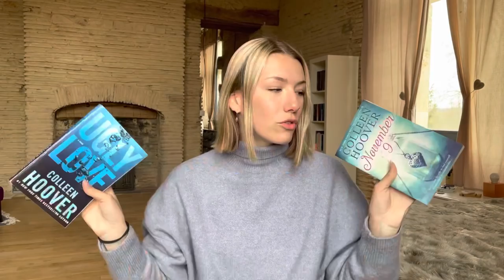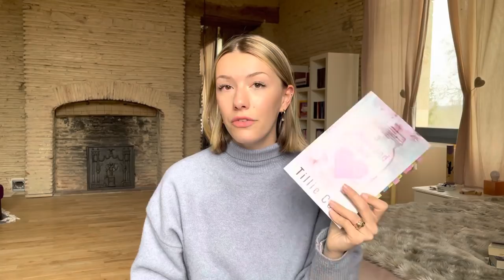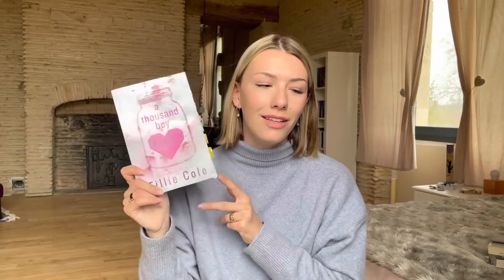LES CLASSIQUES DE LA ROMANCE 2.0 !!!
Coucou!!

J’espère que cette vidéo t’as plu!! N’hésites pas à laisser un commentaire pour m’aider à m’améliorer mais aussi pour si tu as d’autres idées de vidéo que tu aimerais voir!!

La signification des lettres d'après @Ratetheromance sur Instagram :

NC-17 = multiple scenes avec language cru, peut inclure du BDSM et autres taboos.
R = 1-5 scènes descriptives avec une possibilité de language cru.
PG-13 = 1 scène descriptive.
PG = Bisous et insinuation de rapport sexuel (implicite)